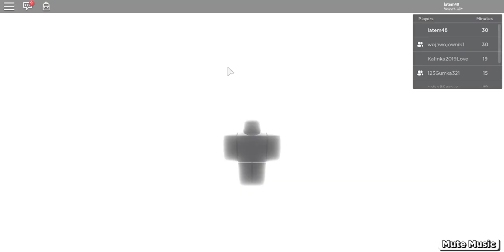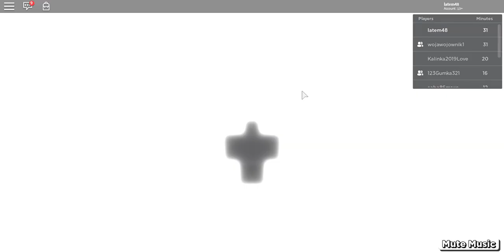Przejeliśmy środek w Roblox z kolegą Wojtkiem i moim bratem.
przejeliśmy środek EPIC